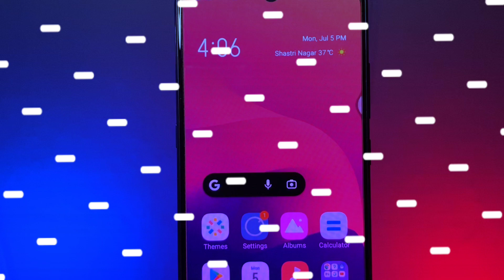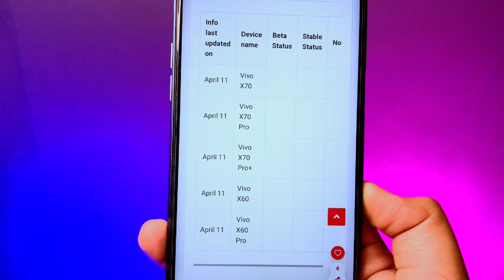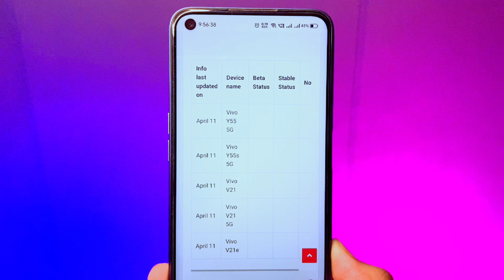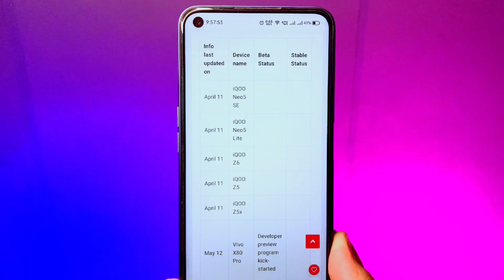vivo android 13 update list 🔥 | funtouch os 13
Tags ( pls ignore ) 👇👇👇👇

Vivo Z1 Pro android 13 update
Vivo S1 android 13 update
Vivo Z1x android 13 update
Vivo S1 Pro android 13 update
Android 13
vivo funtouch os 13
vivo android 13 list

Vivo Z1 Pro android 12 update
Vivo S1 android 12 update
Vivo Z1x android 12 update
Vivo S1 Pro android 12 update
Android 12
vivo funtouch os 12
vivo android 12 list